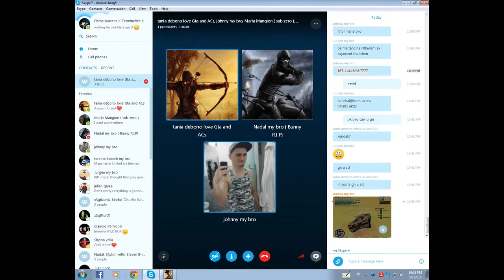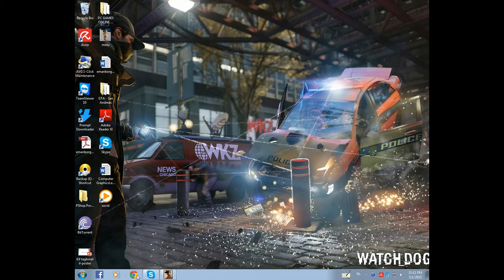Gta san andreas Funny moments